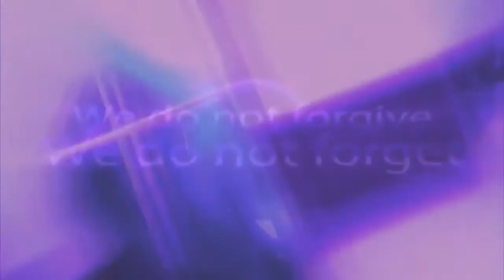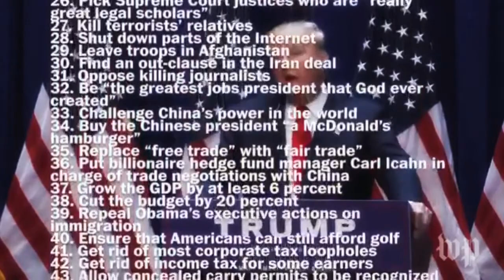Anonymous The TRUTH about Donald Trump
Published on Jan 28, 2017(Today)
Anonymous - The TRUTH about Donald Trump Message
Anonymous The TRUTH about Donald Trump as president

Remember, your actions will show the people who you truly are deep down, and Anonymous will be only to eager to keep on the watch and expose anything we feel the people should be aware of.

Expect us.